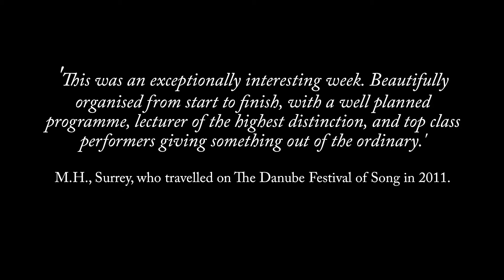The Rhine Valley Festival of Song (29 May-5 June 2014)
Nine private Lieder recitals and a piano recital, all taking place in historic palaces, concert halls and country houses in the Rhine Valley.

The line-up includes: Ian Bostridge (tenor), Imogen Cooper (piano), Julius Drake (piano), Stephan Loges (baritone), Clara Mouriz (mezzo-soprano), Renata Pokupić (mezzo-soprano), Christoph Prégardien (tenor), Markus Schäfer (tenor), Andreas Scholl (counter-tenor), Birgit Steinberger (soprano), Roger Vignoles (piano), Elizabeth Watts (soprano) and Roderick Williams (baritone).

Richard Stokes, leading expert on German song, will give daily talks on the music on-board the ship. All of the concerts are private, admission being exclusive to the 140 people who take a package that also includes accommodation, flights, meals, talks, coach transfers and much else besides.